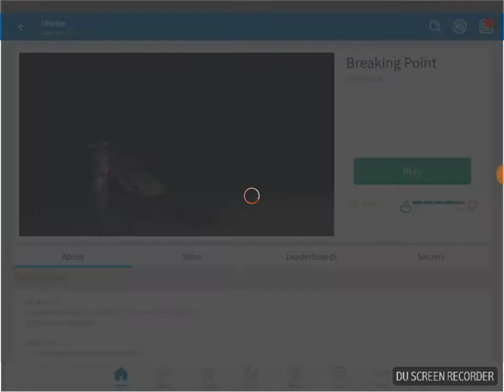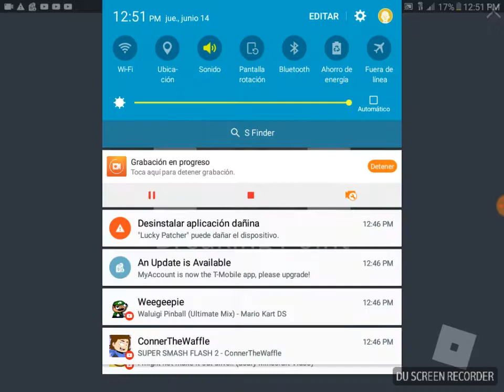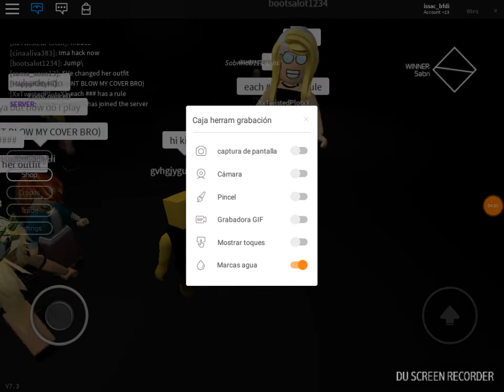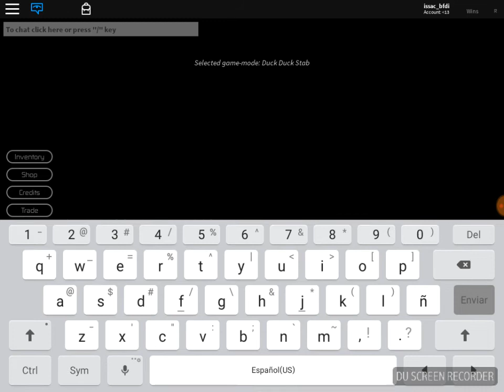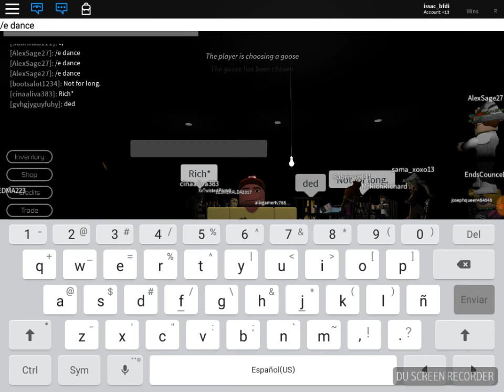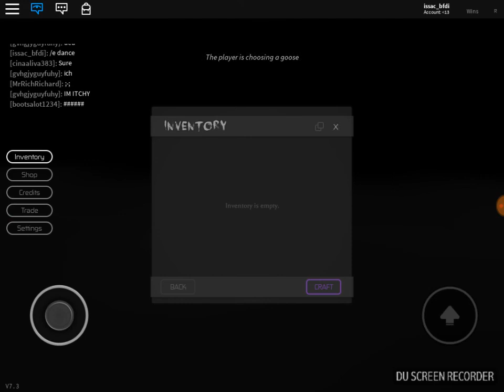Killing people in Roblox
I play Breaking Point and we all went. to far. of killing